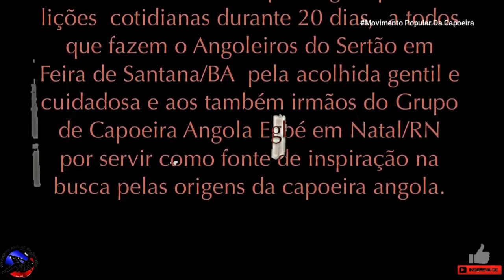Capoeira | Mestre Claudio e a capoeira angola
Curta metragem conta a história da capoeira em Feira de Santana e na Bahia pelos olhos do Mestre Claudio fundador de um dos grupos mais antigos e folclóricos de capoeira angola Os Angoleiros do Sertão.